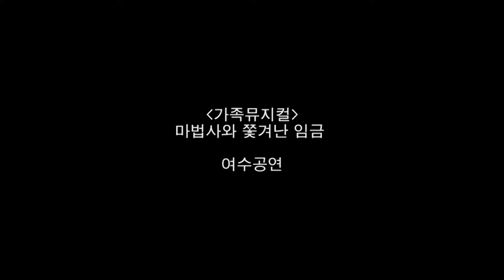뮤지컬 마법사와 쫓겨난임금